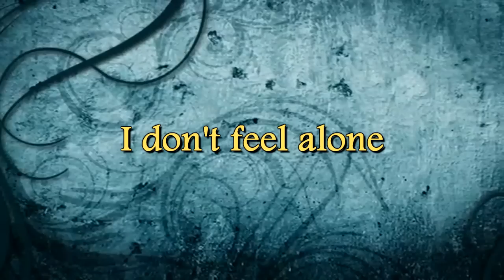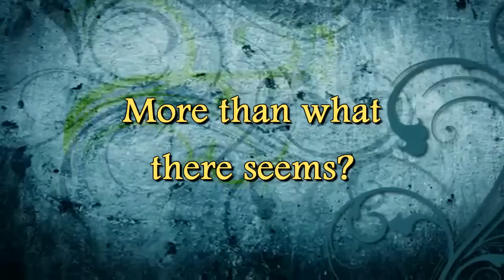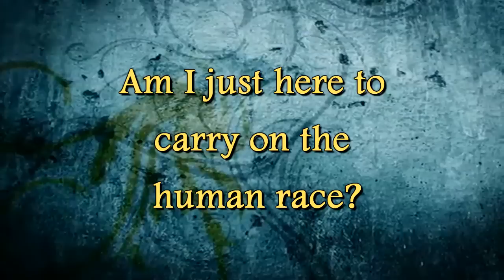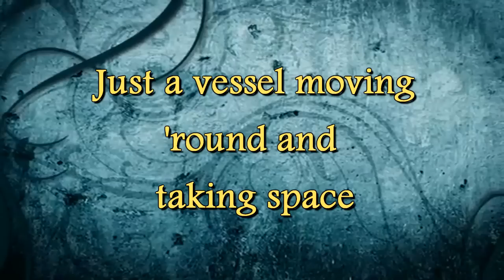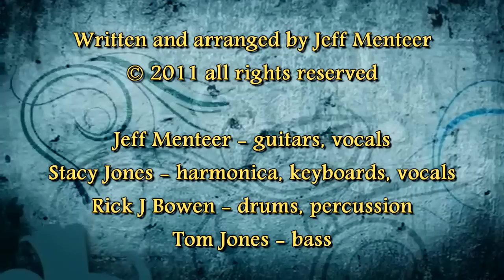Jeff Menteer - The Great Mystery That Surrounds Us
From the self-released CD titled "The Nature Of My Dreams" by Jeff Menteer Get it